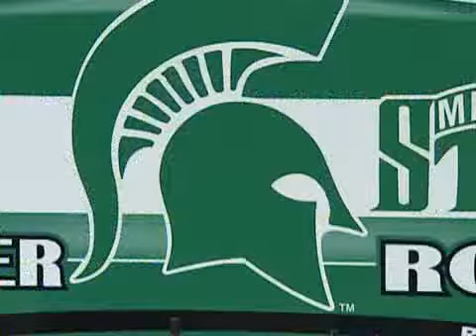RUSSELL BYRD SIGNING WITH MICHIGAN STATE BASKETBALL